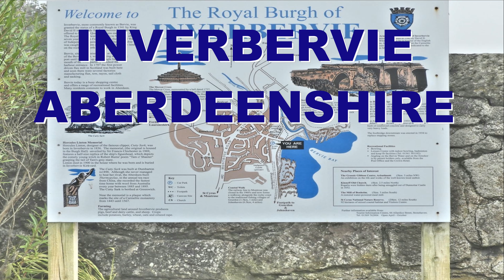4K. INVERBERVIE. Aberdeenshire. Scotland.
4K.  Inverbervie from the Scottish Gaelic: Inbhir Biorbhaidh or Biorbhaigh, "mouth of the River Bervie" is a small town on the north-east coast of Scotland, south of Stonehaven, in the Aberdeenshire council area. Inverbervie appears in written history at least as far back as the 12th century AD; in a document relating to Arbroath Abbey, Simon of Inverbervie is noted as having witnessed a charter transferring the lands of Balfeith to the Abbey. The settlement was formerly a royal burgh from 1342 to 1975 and a parliamentary burgh from 1708 to 1950, the former status being conferred by David II of Scotland for hospitality he and his Queen received when shipwrecked there the previous year when returning from exile. A small harbour in the town was important in early years but despite improvements by Thomas Telford in 1819, disappeared by 1830 owing to the buildup of the shingle bar at the river mouth. The first flax spinning mill in Scotland was established here at the Haughs around 1790 and by 1910 there were nine in operation employing 500-600 workers. As a result of this, the population of the settlement peaked at over 2,500 around the turn of the 20th Century but has since declined owing the downturn in that industry. The town was within the county of Kincardineshire until 1975, when the county was merged into the Grampian Region.
The core content contained in the above combined articles, was originally written by several A.N. Others + myself, then combined. It was then all re-formatted, re-edited, with the spelling & grammar corrected, then added to where pertinent, before being updated by me, myself, and I, to suit this subject matter more exclusively.
Thank you to all those involved in this.